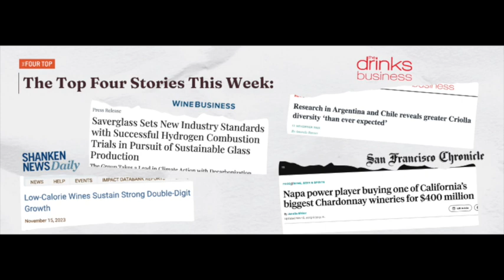The Four Top Podcast - Ep. 128: Is Chardonnay the Low-Rise Jeans of the Wine World?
Low-calorie wines see growth while the rest of the industry shrinks, glass bottles are getting slimmer and cleaner, dozens of new Criolla grape varieties are discovered centuries after their ancestors arrived in South America, and Chardonnay, the low-rise jeans of the wine world, is hot once again, to the tune of $400 million. These are the stories we're following this week.